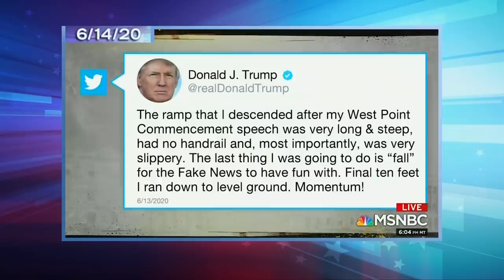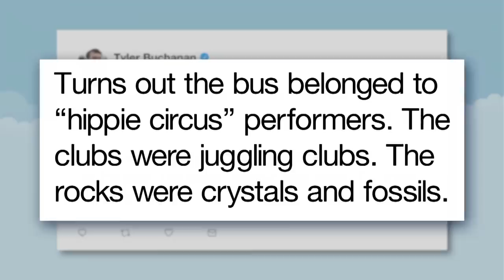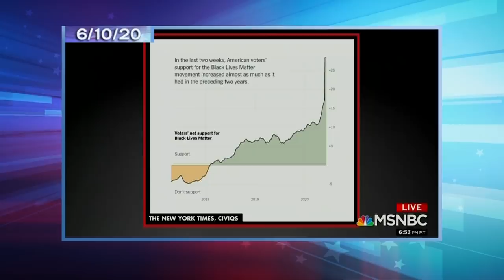Supreme Court Rules on LGBTQ Rights, Police Reform Gains Steam: A Closer Look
Seth takes a closer look at the Supreme Court issuing a historic ruling on LGBTQ civil rights as officials across the country move toward police reform.

Late Night with Seth Meyers is supporting City Harvest to help those in need during the COVID-19 pandemic. City Harvest is New York City’s largest food rescue organization, working to end hunger throughout its communities by rescuing 66 million pounds of food each year and delivering it, free of charge, to hundreds of food pantries, soup kitchens and other community partners across five boroughs.

Supreme Court Rules on LGBTQ Rights, Police Reform Gains Steam: A Closer Look- Late Night with Seth Meyers